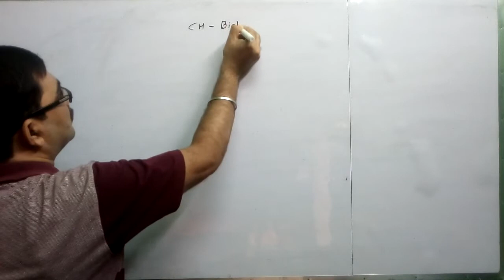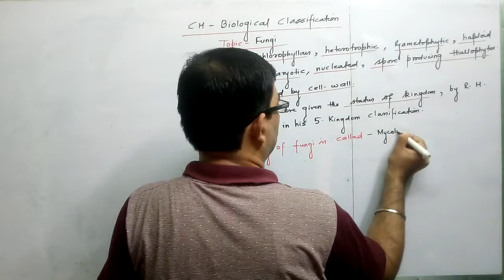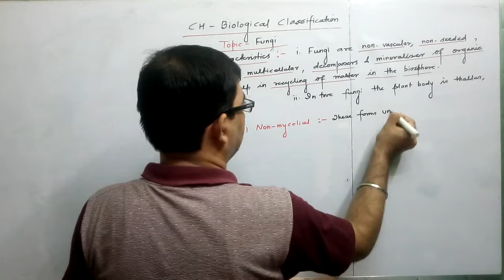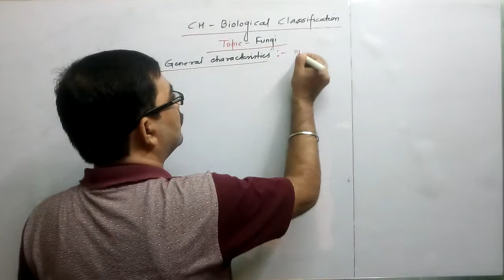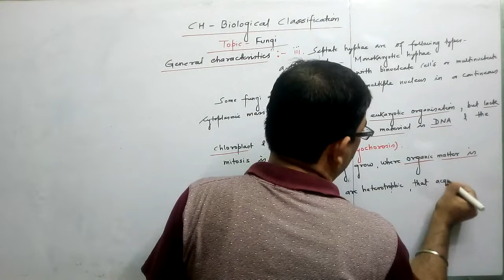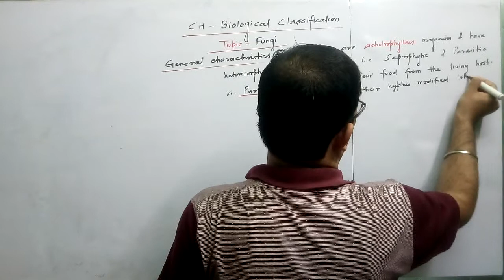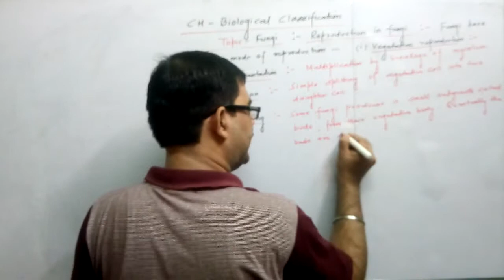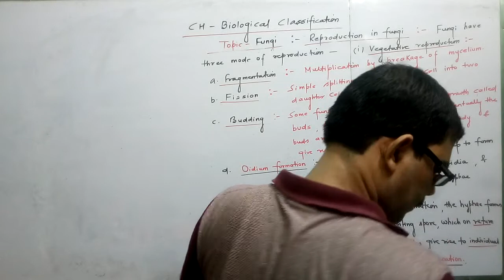THE BIOLOGICAL CLASSIFICATION|| KINGDOM-FUNGI||PART 18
KINGDOM- FUNGI (INTRODUCTION, GENERAL CHARACTERISTICS, VEGETATIVE REPRODUCTION)